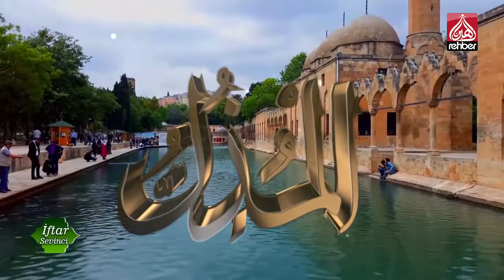Sabır Anlayışımız Nasıl Olmalı | İftar Sevinci (18.Gün)